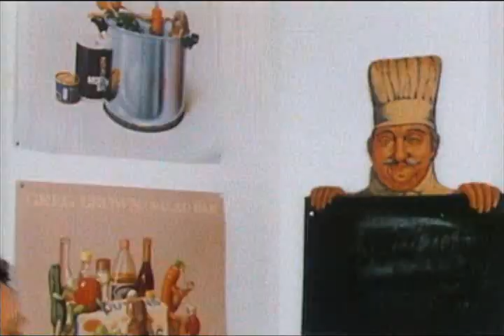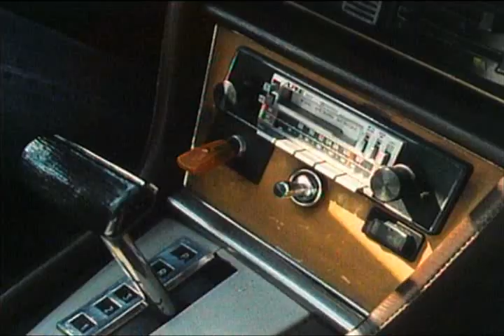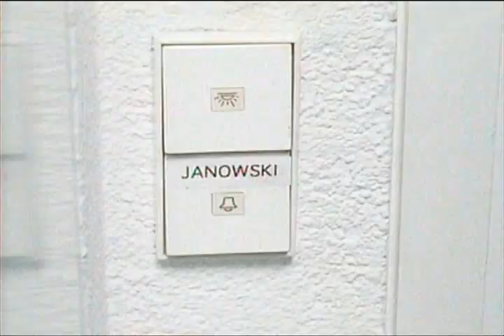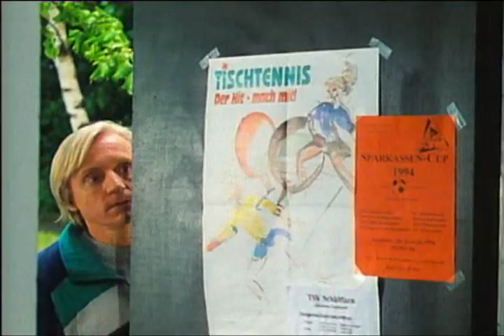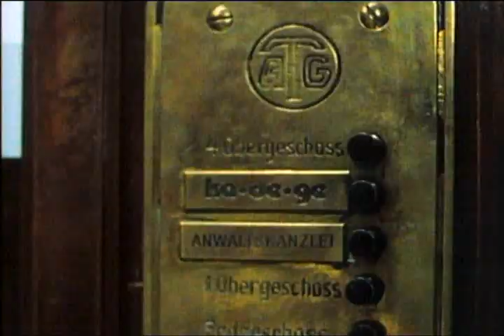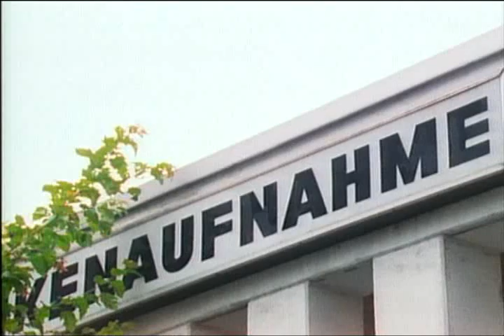Aus heiterem Himmel - 06-1. 06.Henriks Eigentor 02.10.1995